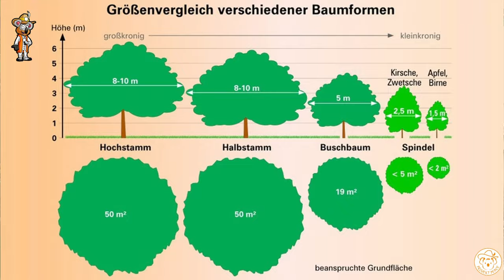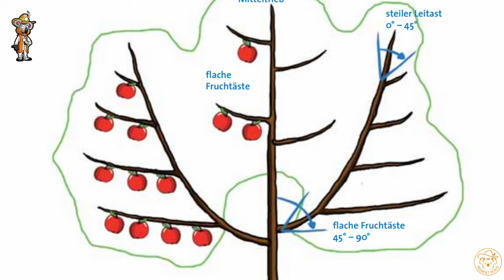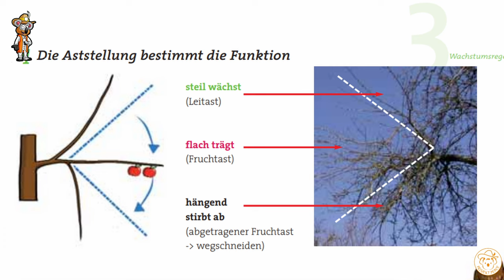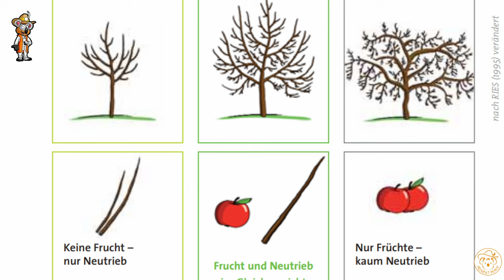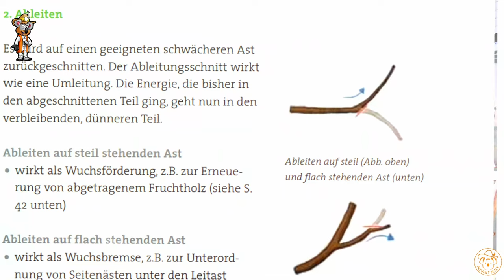Mit einem SCHLAG jahrelange Arbeit vernichtet - Wie du deine Obstbäume rettest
In den letzten Wochen gab es viele starke Gewitter und Stürme. Viele Obstbäume sind dadruch kaputt gegangen. Bei vielen die Ursache eine falsche Erziehung der Bäume. Die Statik stimmt nicht und kann dem Baum zum Verhängnis werden. Das kannst du verhindern und jahrelange Arbeit mit einem Schlag vernichtest

*Empfehlungen:*